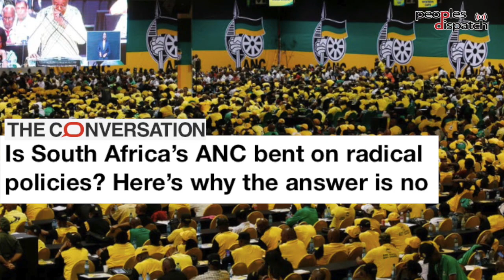Socialist Revolutionary Workers Party sets a revolutionary agenda for South Africa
Peoples Dispatch spoke to Vuyolwethu Toli, National Working Committee member of the Socialist Revolutionary Workers Party in South Africa, on the new party’s aims and agenda for the coming national elections. He also talked about the African National Congress’ neoliberal policies hidden under the garb of a liberation agenda, and their failure to alleviate the conditions of the working class.